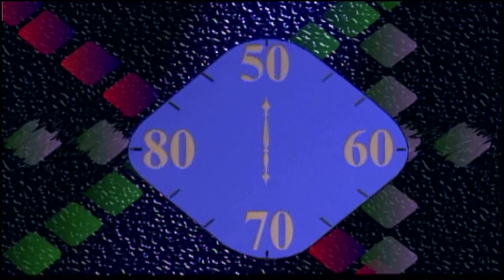Getting Help From Uncle Sam: Brian Moore, Attorney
Jack sits down with attorney, Brian Moore to talk about the importance of having your affairs in order should you plan to remarry at an older age to help protect the assets you already own by possibly having a prenuptial agreement prior to getting married.